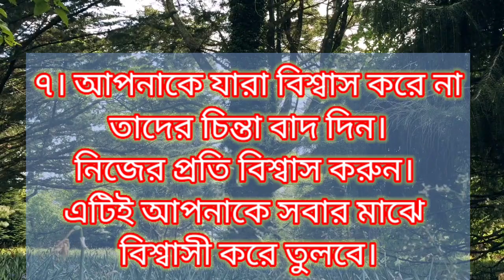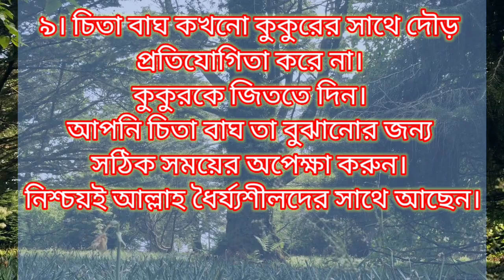হেরে গিয়েও জিতে @ প্রবাসী জীবন গল্প